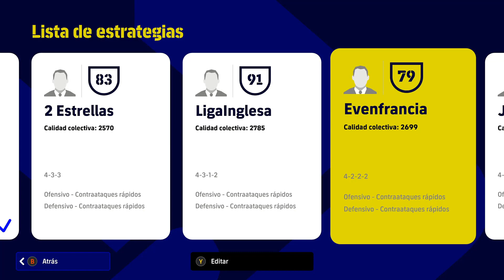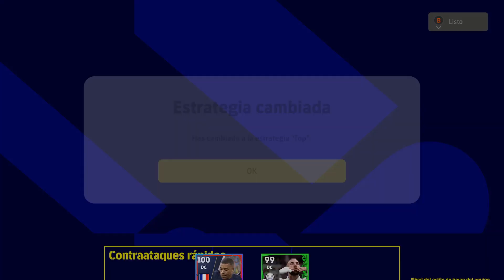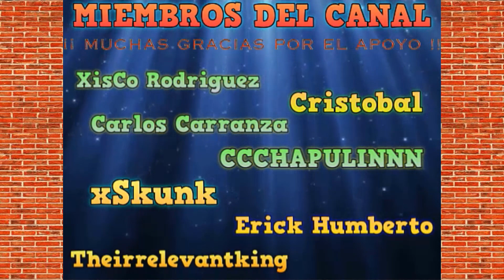EFOOTBALL 2024 ¿COMO LLEGARA? 🤔🎮